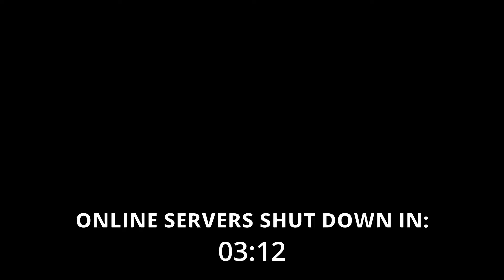The Final 5 Minutes of Splatoon 1 Before Shutdown Be Like...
It is the end of an era Woomy Fans...

Check out my cloudbot loyalty store to redeem points for sound effects!
Or by using the command: !cloudbot

I have merch now! Use the command !merch on the chat or check out the link to my website to buy the merch